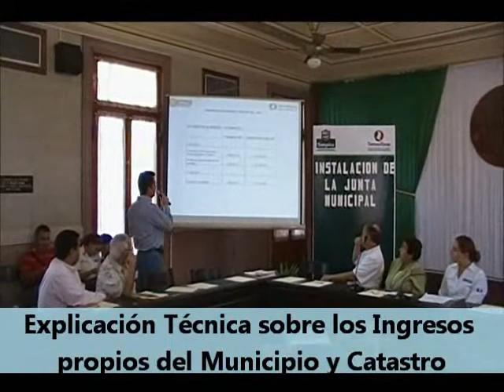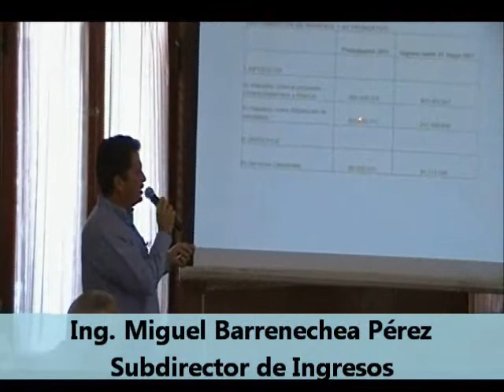Integran la Junta Municipal de Catastro en Tampico